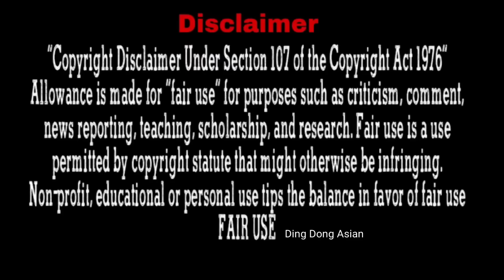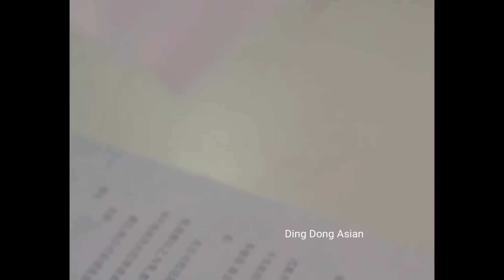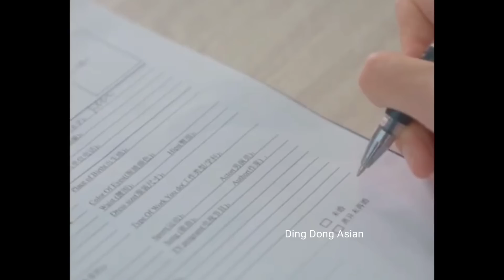H.O.T Husband wants to divorce his wife, coz she is ugly. Part-1